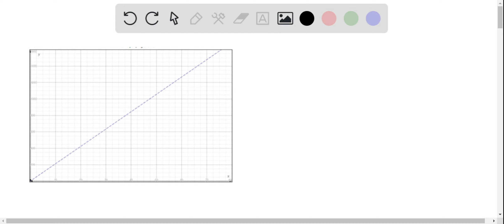A 16 ×DVD recorder can transfer 21.13 MB (megabytes) of data per second onto a recor…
A 16 ×DVD recorder can transfer 21.13 MB (megabytes) of data per second onto a recordable DVD. The function D(t)=21.13 t describes how much data, D (in megabytes), is recorded on a DVD in t sec. (Source a) How much data is recorded after 12 sec? b) How much data is recorded after 1 min? c) How long would it take to record 422.6 MB of data? d) Graph the function.